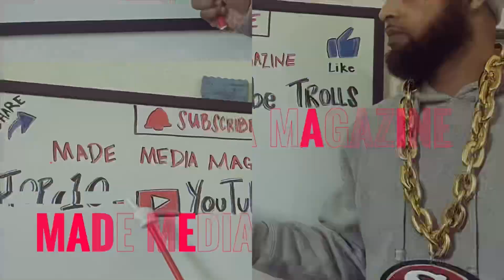Surviving T.D. Jakes: Diddy & Tasha K Speaks On Accusations, TD Jakes First Interview ⛪️